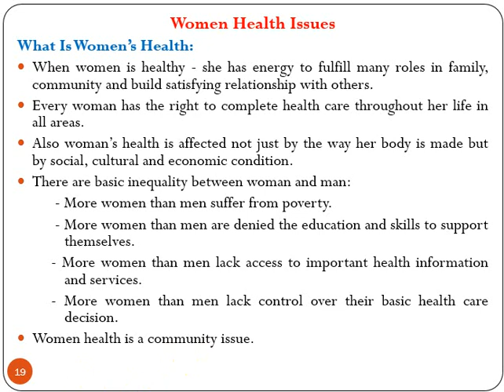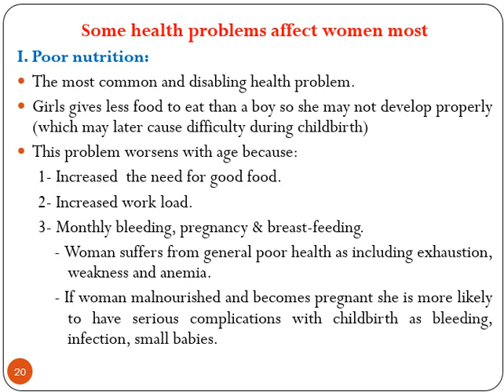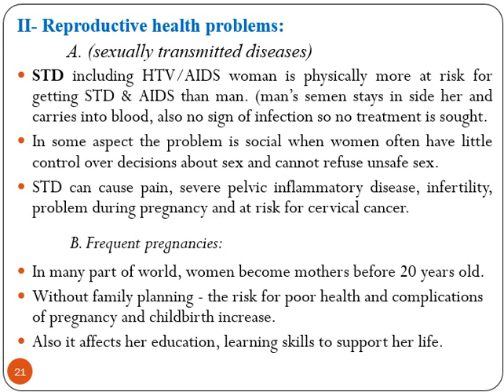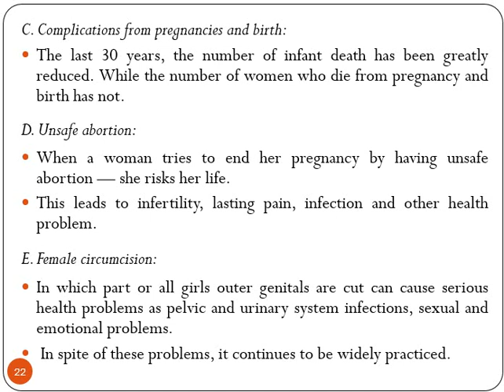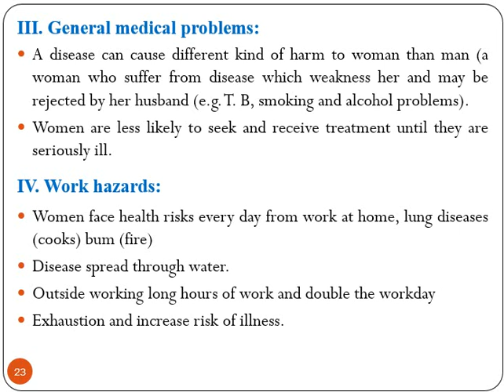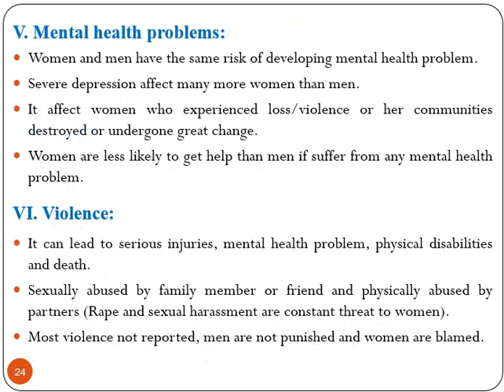w lecture 3